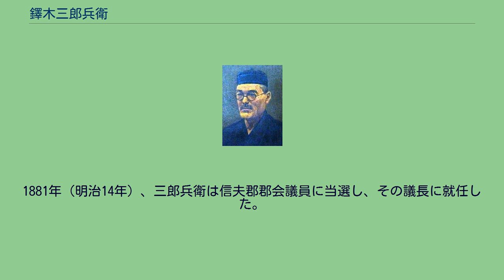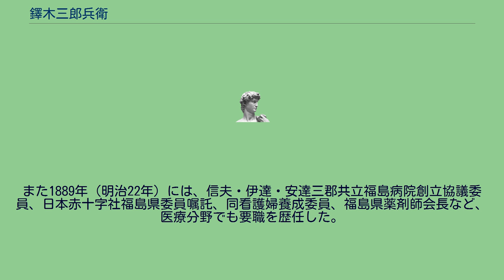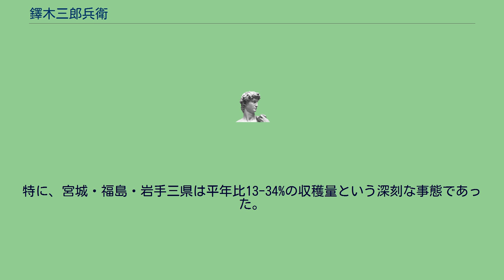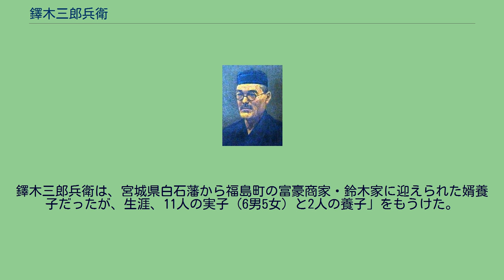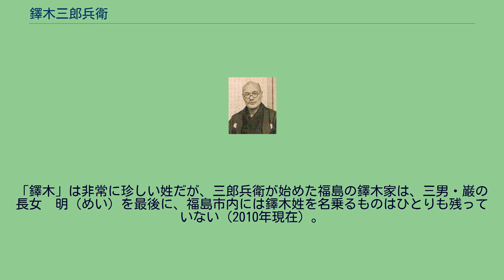鐸木三郎兵衛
鐸木三郎兵衛 鐸木 三郎兵衛（すずき さぶろうべえ、1858年4月16日（安政5年3月3日） - 1931年3月8日）は、明治時代の政治家。
福島町（現福島市）町長、名誉市長、福島県会議員、衆議院議員（立憲政友会）などを歴任。
私財を投じて水道敷設事業や明治14年の福島大火（約1800戸焼失）の復興、福島市の駅前開発などに尽力した。
また、福島県庁を郡山市に移転させるという動きがあった際には、福島市の代表として上京し陳情、移転を阻止した。
再三の衆議院議員立候補要請を断り続け、晩年は廃寺を買い取って隠居。
馬巌（ばがん）という俳号を持ち、風流に興じる一面も持っていた。
鐸木三郎兵衛は安政5年3月3日（1858年4月16日）、宮城県刈田郡白石本郷桜小路（現白石市）の金谷武功の次男・金谷正足として生まれた。
上京して警視医学校に学んだが、「病を得て廃学」している。
1878年（明治11年）、20歳のときに福島県福島町の鈴木（三郎兵衛）家に養子入りし、その家督を相続した。
鈴木家は伊勢の松阪出身とされる、薬種問屋や両替商、飛脚業などを営む商家。
当主が代々「三郎兵衛」を名乗っており、正足はその10代目であった。
正足の養子入りは9代目三郎兵衛（本名・誠信。俳号の西美が通称）に男子がいなかったためのことであり、伊達郡長岡村（現・伊達市）の芳賀甚七がこれを媒酌した。
家督相続後まもなく、三郎兵衛は区内薬舗元締に就任し、翌年に9代目三郎兵衛は隠居した。
1879年（明治12年）3月、三郎兵衛は21歳のときに福島町会議員選挙に出馬、これに当選した。
以後、多数の役職・名誉職を歴任することとなる。
この町会議員当選後、三郎兵衛は苗字を「鈴木」から「鐸木」に変えている。
1881年（明治14年）、三郎兵衛は信夫郡郡会議員に当選し、その議長に就任した。
また国家試験を受け、福島県下で第1号となる薬剤師免許を取得した。
この年の4月25日、福島市は福島大火（甚兵衛火事）と呼ばれる1785戸の家が焼失する大火災に見舞われた。
三郎兵衛は7000円もの私財を投げうち、この大火の復興事業、および市区改正に従事し、道路の拡幅工事などを進めた。
この工費は7000円以上かかったが、三郎兵衛はその費用のほとんどを私財でまかなった。
1882年（明治15年）に福島事件が勃発すると、12月に三郎兵衛も嫌疑をかけられ投獄された。
翌1883年（明治16年）2月に嫌疑が晴れ、無罪放免となるが、この入獄体験は、以後の三郎兵衛の政治活動に対する姿勢を変えていった。
後の3月に三郎兵衛は公職をすべて辞任して茶道や俳句に興じ、またキリスト教にも深い関心を寄せるようになった。
三郎兵衛のキリスト教傾倒は、福島県におけるキリスト教伝道の先駆けを作った宍戸義八郎の影響によるもので、同じく影響を受けた長岡村（現伊達市）の芳賀家の4代目甚七（伊之作）とともに、1885年（明治18年）宣教師グイド・フルベッキや植村正久らを受け入れて、飯坂にて初めて「基督教大講演会」を開催している。
1884年（明治17年）、福島県庁を福島町から郡山町へ移転させるという動きが起きた際に、その反対運動の先頭役として三郎兵衛は再び政治の場に引き出された。
翌1885年（明治18年）にわたり、三郎兵衛は同志と共に上京し、移転の中止を政府に陳情していった。
郡山への県庁移転運動はその後も再燃し続けるが、このときの移転運動が封じられた背景には、県知事・県会議員の多数が福島町を支持したこと、最後の陸奥国福島藩主でもあった板倉勝達子爵が熱心に三郎兵衛らを支援したことがあった。
結局、政府の閣議決定で、そのまま福島町を県庁所在地にするということになったが、その条件として、東蒲原郡を新潟県に復帰させ、また郡山町には、当時福島県内に一校だけだった旧制中学校を福島町から移転させることになった。
三郎兵衛は結局、その後も政治の世界に残り続け、1886年（明治19年）には再び福島町会議員に当選、また福島町外五ケ村総合会議員、福島町外七十一ケ村総合会議員にも当選した。
翌1887年（明治20年）には東北鉄道（現東北本線）が福島県を縦貫することになったことを受け、福島新市街改修掛として新市街改修計画を建議し、長尾兵治郎、村井辰次郎らと協力して町の改修を遂行した。
現...